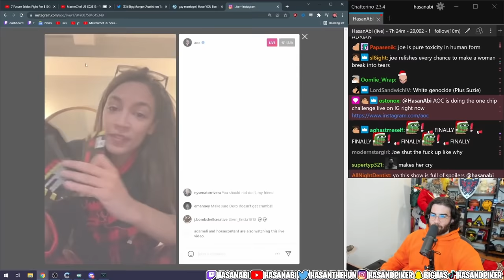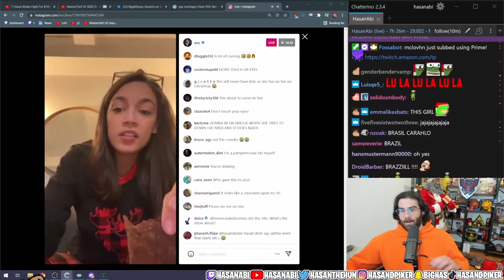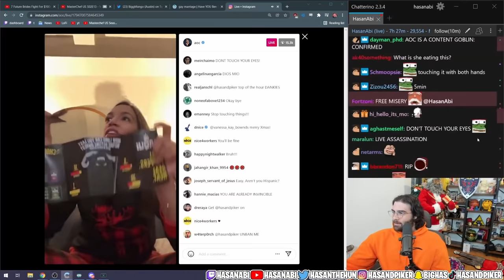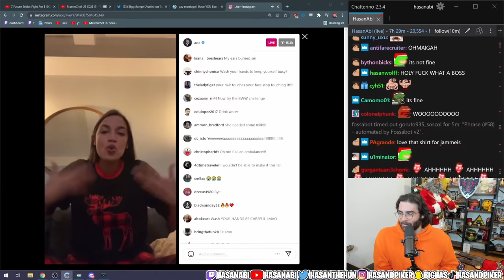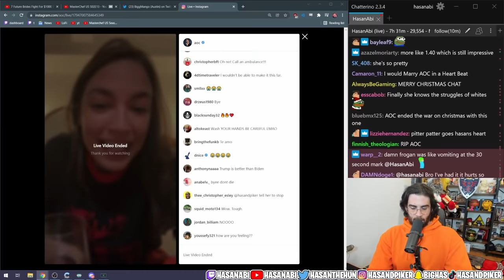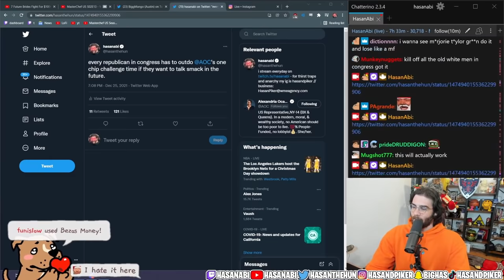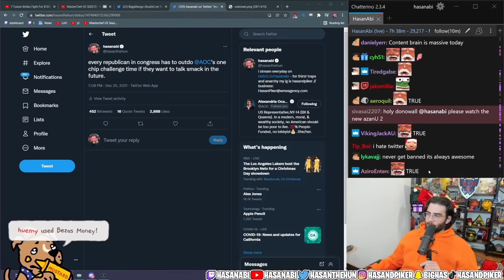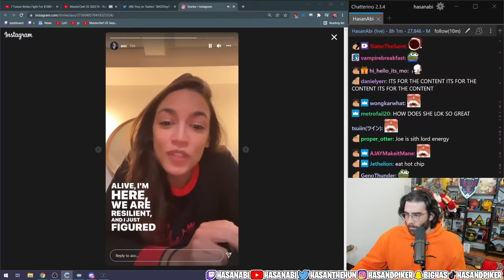HasanAbi reacts to AOC's One Chip Challenge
The HasanAbi Broadcast is interrupted after AOC, Alexandria Ocasio-Cortez, goes on Instagram Live and has a very special surprise for the people.  She is doing the One Chip Challenge and Hasan gives her some advice to tackle the heat.  Hasan goes on to challenge any Republican that wants to talk about AOC to beat her and take part of this very Spicy Challenge.